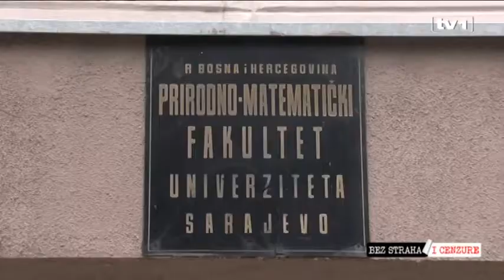Bez straha i cenzure Javni i privatni fakulteti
U jednoj odličnoj emisiji TV1, pod nazivom »Bez straha i cenzure« govorili smo o odnosu javnih i privatnih univerziteta, isto tako i javnih i privatnih fakulteta.